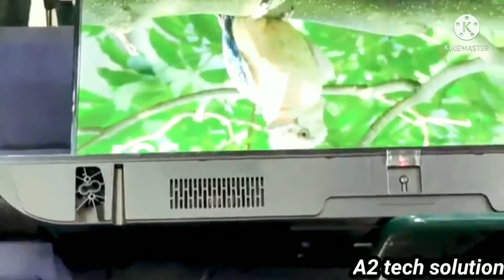Mi LED TV india factory tour | Mi Led smart TV manufacturing plant in india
MI TV kahan banta hai
MI LED TV kahan banta hai
MI LED TV manufacturer in India
MI LED TV kaise banta hai
MI LED TV India mein kahan
MI LED TV full video